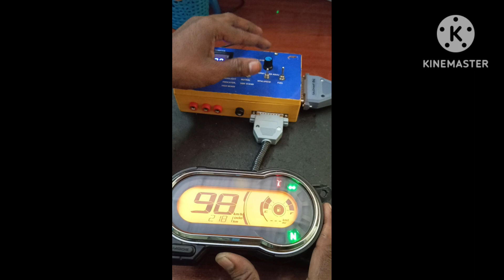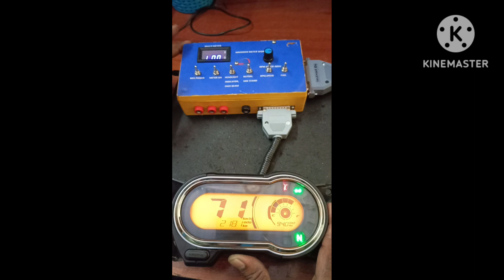Splender BS6 speedometer Testing on table For booking whatsup 9989500210